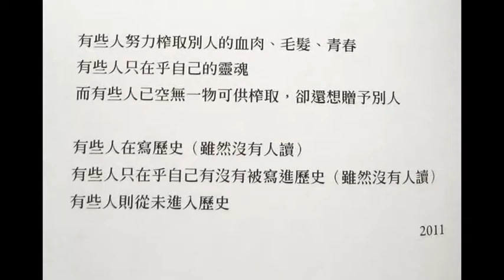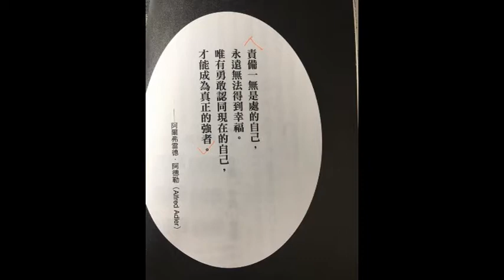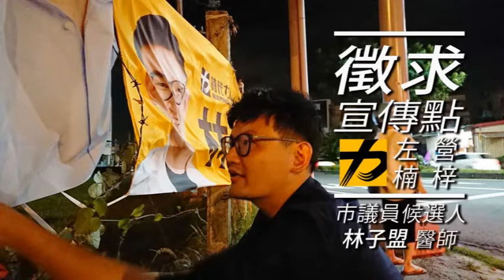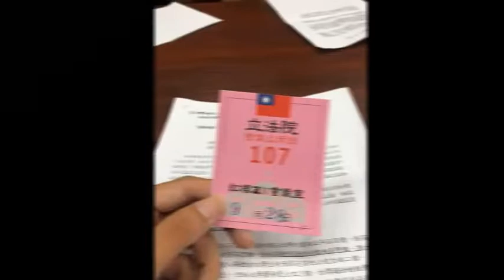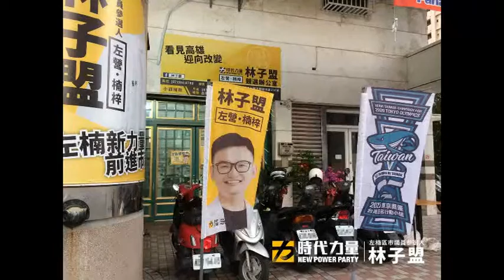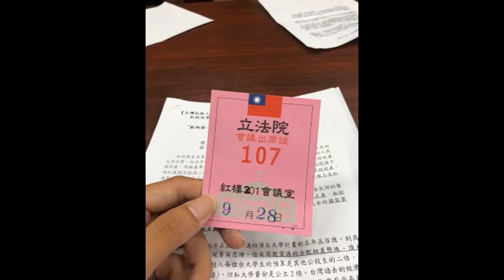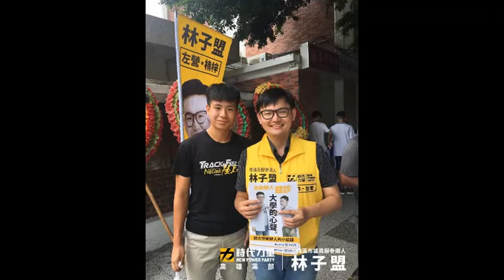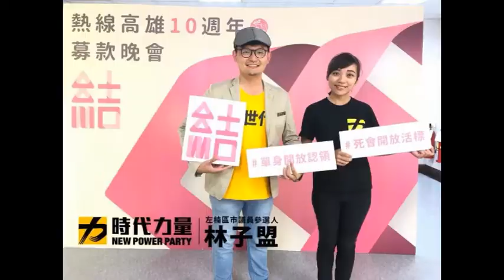民報之聲 林子盟〈子盟先生來開講〉：許容瑄醫師談「一個醫師的養成」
醫學生有一種很重要的唸書方式，稱之為「共筆」，時代力量高雄左楠市議員參選人林子盟醫師說：在各個科目都需要大量學習的情況下，必須集結所有同學的力量一起來合作，分組進行共筆的撰寫，幫不同科目的上課內容進行紀錄與整理。
林子盟認為這個可能與多數人對於很會唸書、只在乎自己進度的學生的刻板印象有所不同，在醫學院反而是大家一起努力為了學習進度付出許多心力與私人的時間，整理很詳盡且方便閱讀的共筆資料。
民報之聲 〈子盟先生來開講〉今4日(四)晚九點～十點，林子盟將邀請其在高醫就讀時期的好友許容瑄醫師與談「一個醫師的養成」，從選填志願開始一直到實習醫師的過程，並與我們分享就讀醫學院的點滴，以及成為一個醫師所學到的經驗分享。
很多人都會好奇的詢問醫學系學生為什麼會想要就讀醫學系？以許容瑄的例子來說，主要是因為台灣的求學環境沒辦法讓學生對於科系的介紹有充分的瞭解，不知道各個科系真正在做的事情是什麼，以及科系未來的發展；另一個常聽到的原因是來自於父母對孩子的期待，因為學生若是成績不錯，許多人便會覺得成績很好卻不念醫學系很可惜。畢業於台灣師大生物系與高醫大牙醫學系本身也是一位老師的林子盟也提到，以前當老師的時候都跟學生說，如果你的目標是醫學院的學生的話，一次考不上不要擔心，醫學系的學生有一部份的比例是重考生進來的，如果沒考上醫學系千萬不要氣餒。
對於醫學院的求學過程， 大五進入臨床實習後，增加了醫生與病人之間的互動，尤其是剛開始與病人接觸的緊張，林子盟回想起在榮總擔任實習醫師時期，即便再緊張，只要照著所學的標準作業程序以及前輩的指導，便能完成治療的任務，也把往後的每一次治療，都當成是第一次「獨當一面」時的謹慎。他舉有一次遇到一個比較棘手的患者，在進入診間前，子盟提醒自己面對的是一個人，而不是一個疾病，非常認真的去看待患者覺得不舒服的這件事情，經詳談後才了解到原來患者的不適感其實部份是來自於家庭的壓力，心理因素引起身體的不適感，也將此狀況怪罪於裝置的假牙，再與病人深入的聊天，理解病人的生活狀況後，患者覺得心情愉快許多，不適感也減少許多。他認為，這次經驗讓其非常清楚的體認到醫生治療的是人，而不僅僅是一個疾病。未來若能當選市議員，即將面臨到的是處理市民遇到的狀況，而不僅僅是解決問題所在，這些經驗都證明了這些工作與人接觸的重要性。

林子盟，是一位老師也是一位牙科醫師，將在今年底帶著大家的期待前進高雄市議會，林子盟將持續在節目中以醫師的觀點，與觀眾分享生活中的許多微小卻有趣的觀察！本集「一個醫師的養成」將於10/4(四) 21:00-22:00民報之聲 高雄FM89.7播出，因應網路無國界，為饗民報海內外讀者，並在民報線上完整呈現，讀者可於民報聽到完整內容。